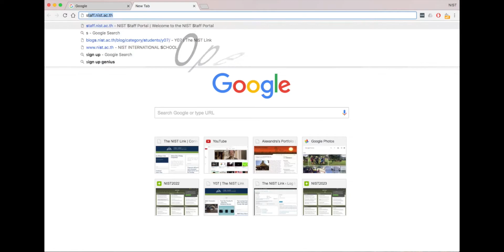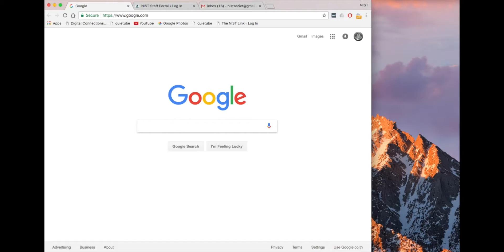Chrome Startup Page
A quick video to show you how to have Chrome open up certain pages when you open it.